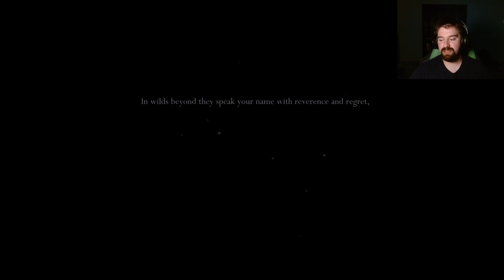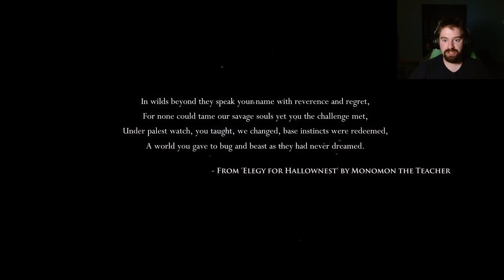[1] HALLOWNEST: OUR JOURNEY BEGINS! | Hollow Knight | Full Playthrough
Welcome to my blind playthrough of Hollow Knight everyone! today we begin our journey through the kingdom of Hallownest converse with some of the locals of the town of Dirtmouth & battle our first boss, the False Knight! Hope you all enjoy the adventure with me!

Hollow Knight is a 2D Metroidvainia-style adventure game centered around the story of the Knight, an insectoid warrior who ventures through the fallen kingdom of Hallownest, meeting hostile & friendly insects along the way, all while searching for the source of the Infection, a terrible blight that plunged Hallownest into ruin and corrupted its inhabitants with madness and undeath. the Knight must journey to the source of the calamity & destroy the Infection so that life may one day return to the kingdom.